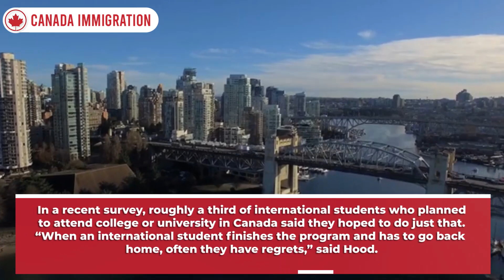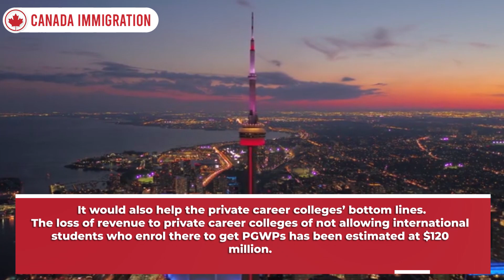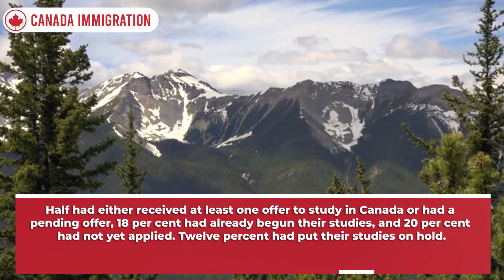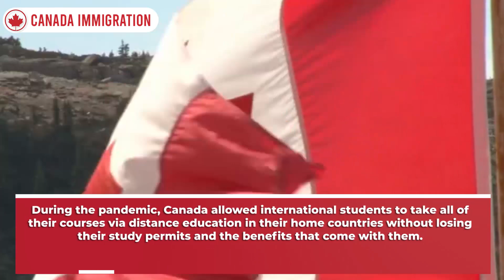Canada Post Graduate Work Permit - International Students | Canada Student Visa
Related Query : study in canada,canada student visa,canada student visa application,how to apply for canada student visa,canada student visa application online,study permit canada,study permit canada application guide,canada study permit,student visa,study permit,student visa tips,canada pgwp,post graduate work permit,post graduation work permit,post graduation work permit canada,canada post graduation work permit,work permit,pgwp canada,study abroad,study abroad vlog //